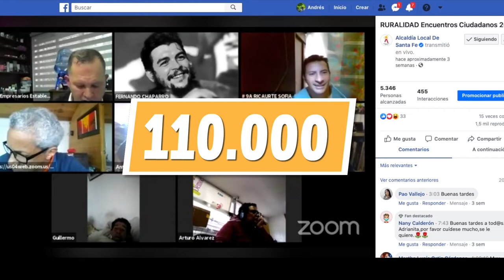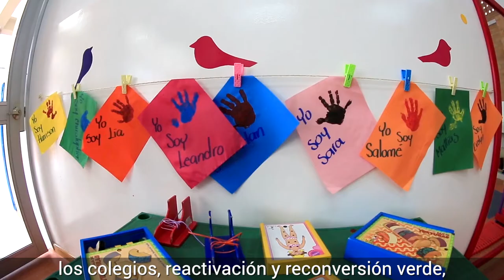Presupuestos Participativos: Bogotá no se detuvo ante la pandemia.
A pesar de la emergencia social y sanitaria provocada por el covid-19, la administración Distrital no se detuvo manteniendo como actor protagonista a la ciudadanía sobre la base de un Gobierno Abierto.

A través de canales y herramientas digitales, se generaron procesos de co-creación y aprovechamiento de nuevos conocimientos que permitieron la deliberación, la elección de representantes y la toma de decisiones ciudadanas con enfoque incidente.

Por primera vez en la historia, el 50% de los recursos locales fueron definidos por la ciudadanía, aumentando la participación en un 70% con relación a los años anteriores.